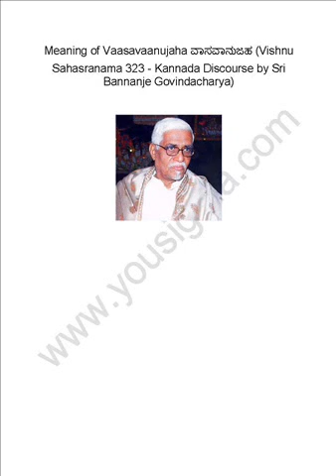Meaning of Vaasavaanujaha ವಾಸವಾನುಜಹ (Vishnu Sahasranama 323)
Meaning of Vaasavaanujaha ವಾಸವಾನುಜಹ (Vishnu Sahasranama 323 - Kannada Discourse by Sri Bannanje Govindacharya)